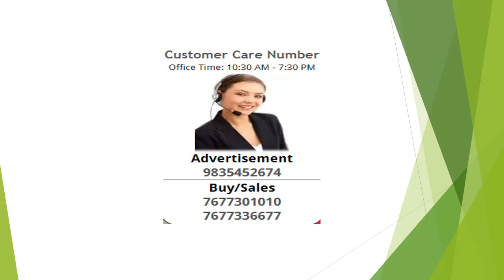2 Bedroom Apartment / Flat For Rent In Bidhan Nagar, Durgapur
Complete power backup provided by 25 kv silent generator. Easy and hassle free access to mission hospital, Delhi public school, Nshm knowledge campus, And gt road nh2. Bus and auto stand at hand.